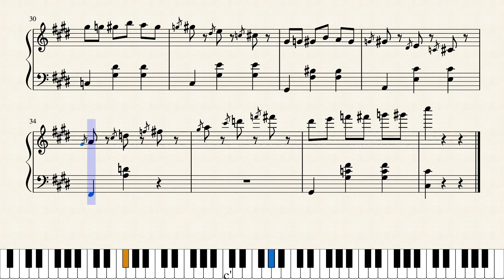斗琴2_Piano_Battle_2 by 周杰伦/Jay Chou